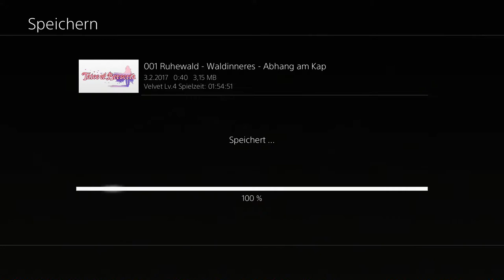Tales of Berseria Ep.6 - Merkwürdige Leute, hier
Schließt euch mir an!

Sprache:Japanische Sprachausgabe,Deutsche Untertitel und Kommentare
Blind: Ja
Schwierigkeitsgrad: Schwer
Sonstiges: /

Genre: J-RPG